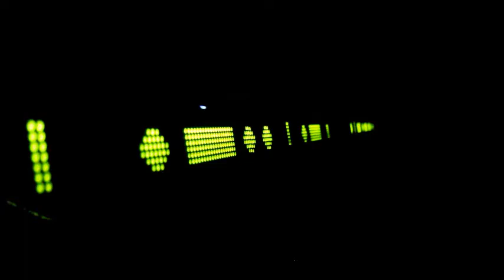Belfast Tour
My Belfast Tour video, St George's Market and Titanic Museum